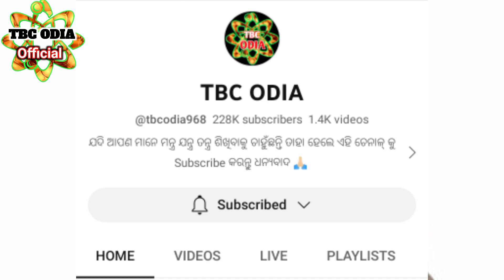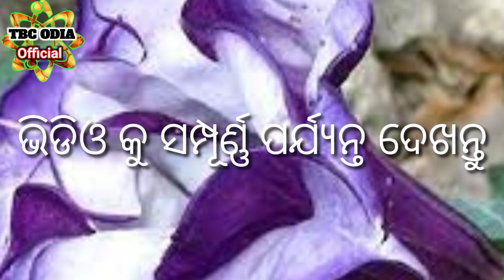Alaukik Brukshya:Purana Kare Jabat Manoskamana | Spiritual Trees That Fulfil Wishes | Tantra Mantra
Alaukik Brukshya:Purana Kare Jabat Manoskamana | Spiritual Trees That Fulfil Wishes | Tantra Mantra ବୃକ୍ଷ ନିମନ୍ତ୍ରଣ କେମିତି କରିବେ
vashikaran odia
vashikaran mantra odia
odia vashikaran
vashikaran odia re
vashikaran mantra
vashikaran specialist
mohini mantra
vashikaran mantra
odia vashikaran
vashikaran odia
mohini mantra for love
odia mantra
odia funda
odia vashikaran totka
mantra